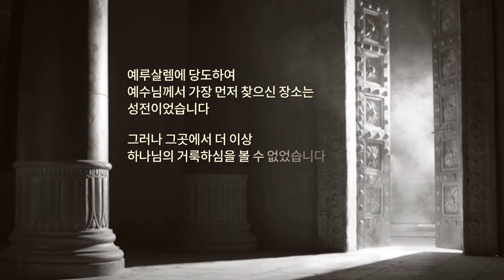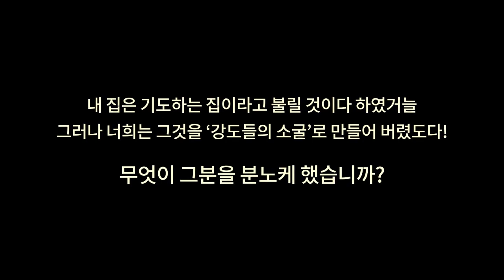분당우리교회 이찬수목사 | 아는 것을 삶으로 연결시키기 [CTS JOY]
설교 제목 : 아는 것을 삶으로 연결시키기

29. 회당에서 나와 곧 야고보와 요한과 함께
      시몬과 안드레의 집에 들어가시니
30. 시몬의 장모가 열병으로 누워 있는지라
       사람들이 곧 그 여자에 대하여 예수께 여짜온대
31. 나아가사 그 손을 잡아 일으키시니
       열병이 떠나고 여자가 그들에게 수종드니라
32. 저물어 해 질 때에 모든 병자와
       귀신 들린 자를 예수께 데려오니
33. 온 동네가 그 문 앞에 모였더라
34. 예수께서 각종 병이 든 많은 사람을 고치시며
       많은 귀신을 내쫓으시되 귀신이 자기를 알므로
       그 말하는 것을 허락하지 아니하시니라